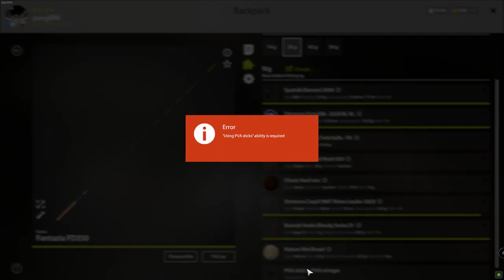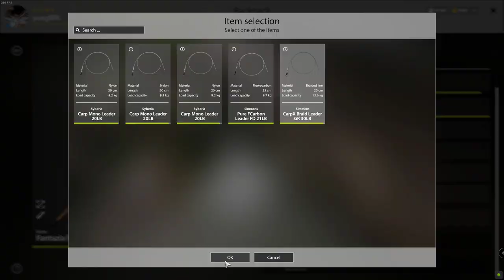Russian Fishing 4 - BEST BREAM SPOT FOR FARMING SILVERS - 200 SILVER IN 30 MINUTES! (Mosquito Lake)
Russian Fishing 4 - ACTIVE BREAM SPOT FOR FARMING SILVER - 200 SILVER IN 1 NIGHT! (Mosquito Lake)